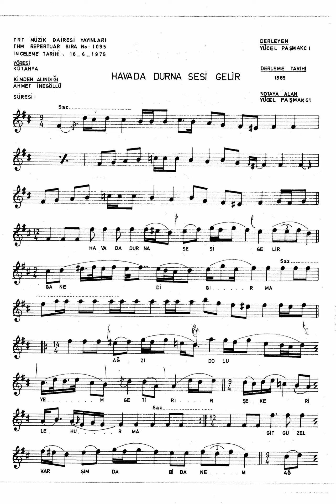1095 Havada Durna Sesi Gelir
Hava Da Durna Sesi Gelir Ganedi Gırma
{Ağzı Dolu Yem Getirir Şeker İle Hurma} 2
Git Güzel Karşım Da Bi Danem Ağla Yıp
Durma Aç Kapu Yu NazLı Yârim Ben
Geli Yor Um

Burma Da Burma Duman Tüter Dağ In Belin
De {Okun Ma Dık Ferman Im Var Düşman
Elin De} 2 Bunu Da Yazan Yanlış Yazmış
Serhoş Halin De Gönder A Beyim Ben
Yaza Yım Zülf Üm Telin Le